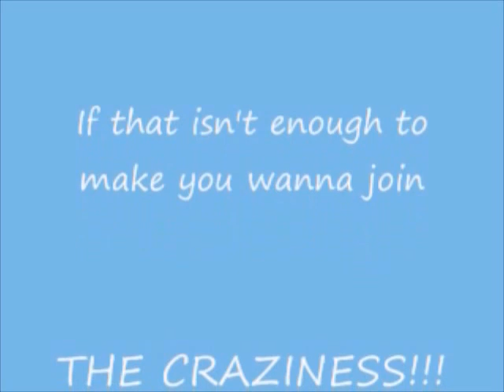'SteveUrge Karaoke' (Clips From Sept.13th)-EVERY WED!!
'SteveUrge Karaoke' All Stars!! LIVE at 'Elk's Lodge #860' (55 Main St. -Tonawanda, NY.) -We're Rockin' the House EVERY Wednesday!!! (7-11pm)... JOIN US!